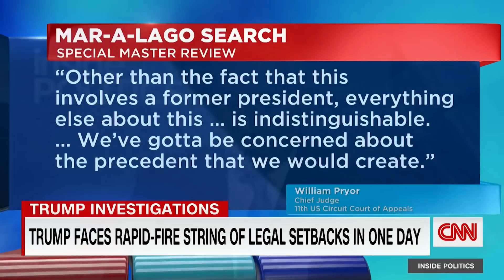Trump’s rough day in court ends with a double defeat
Former President Donald Trump absorbed a stunning defeat at the Supreme Court over his long-running campaign to hide his tax returns, which are now set to land before a Democratic-run House committee. Republican-appointed appeals court judges, meanwhile, appeared cool to his latest bid to slow the Mar-a-Lago classified documents case.